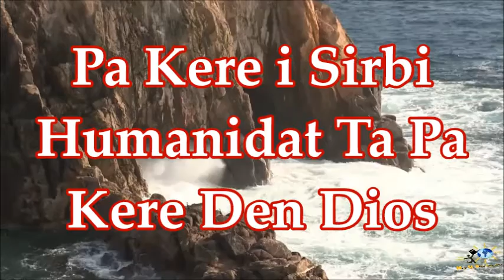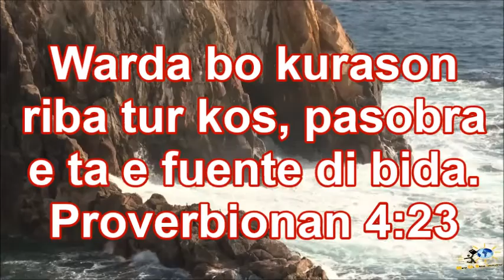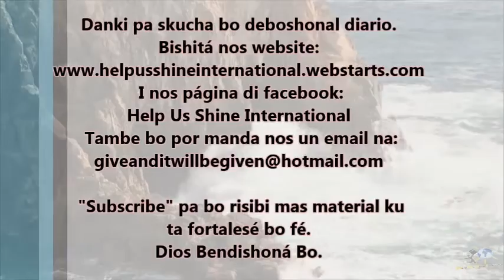Deboshonal Pa Dama i Kabayero 21-10-2015 // Pa Kere i Sirbi Humanidat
Titulo: Pa Kere i Sirbi Humanidat
Warda bo kurason riba tur kos, pasobra e ta e fuente di bida.
Proverbionan 4:23